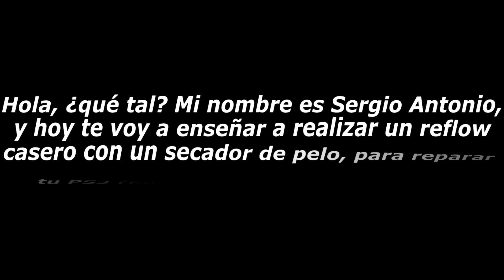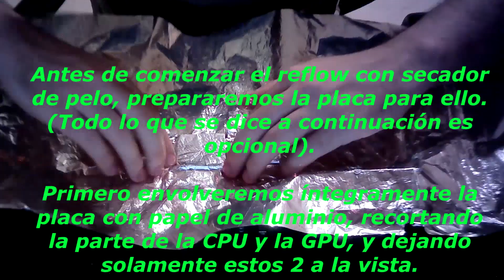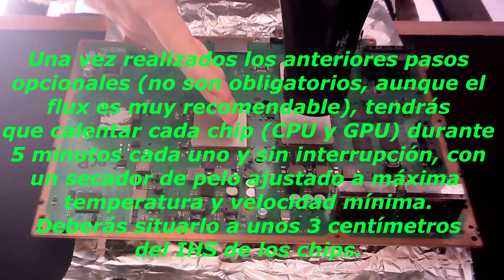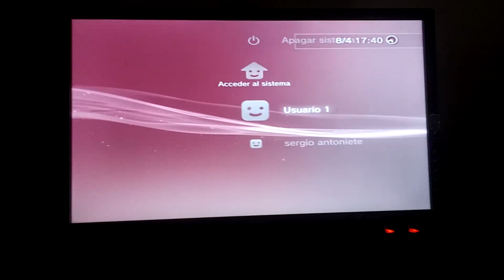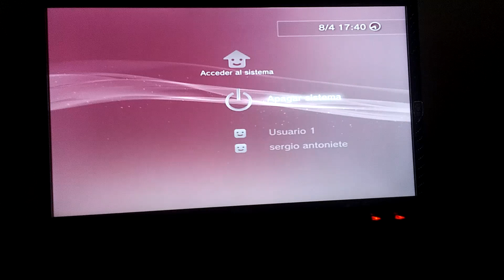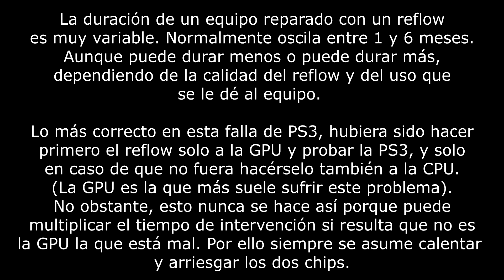Reparación de PS3 con el error de luz roja parpadeante | Reflow casero en PS3 con secador de pelo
En este vídeo os muestro y explico cómo reparar una vieja ps3 fat practicándole un reflow casero con un secador de pelo y un poco de flux .

Pasta de Flux utilizada